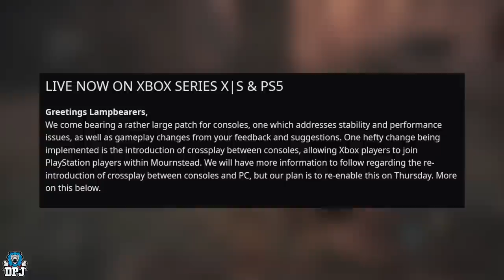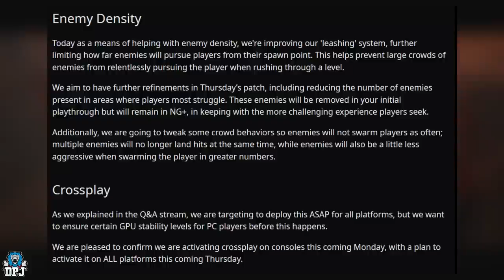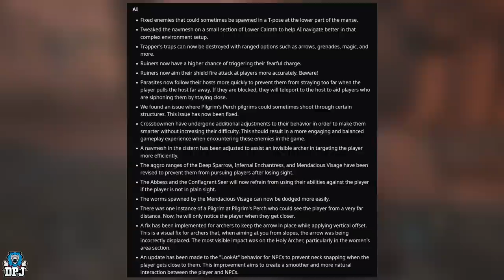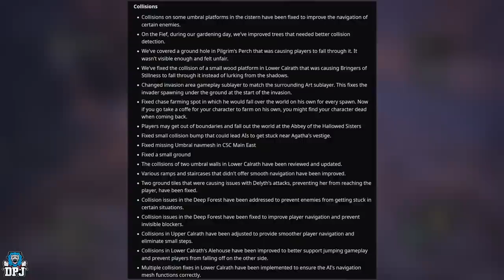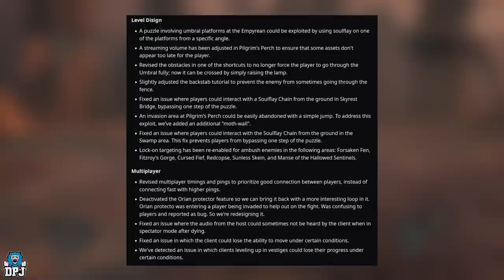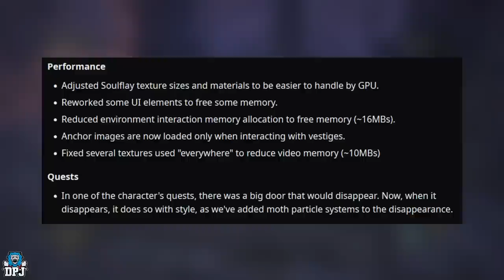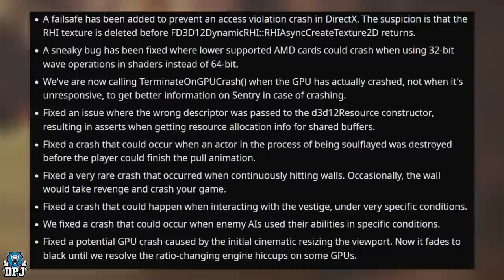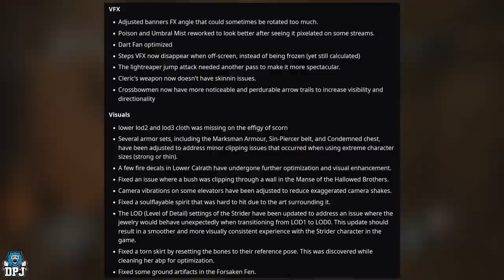Lords Of The Fallen: MASSIVE NEW PATCH for XBOX & PS5 - Update 1.1.222 / 1.1.224 - Full Patch Notes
Lords Of The Fallen Patch Update v1.1.222 / 1.1.224 includes various performance and stability issues, updates on crossplay & NG+ with added nerfs to AFK farms & more.

Timestamps:
00:00 - Video Intro
00:35 - Patch Breakdown & Desription of changes
01:17 - Vestiges in NG+ (Changes & Reworks)
03:32 - Enemy Desity changes (Changes & Reworks)
04:37 - Crossplay
05:00 - Xbox Mob Density, NG+, Crossplay & 3D Photomode
05:51 - AI (Changes & Reworks)
08:21 - Audio (Changes & Reworks)
08:32 - Balancing (Changes & Reworks)
09:22 - Boss (Changes & Reworks)
09:42 - Collisions (Changes & Reworks)
13:37 - Customization (Changes & Reworks)
14:02 - Gameplay (Changes & Reworks)
15:54 - Level Design (Changes & Reworks)
16:09 - Multiplayer (Changes & Reworks)
16:57 - NPC's (Changes & Reworks)
17:03 - Optimization
18:50 - Perfomance (Fixes, Changes & Reworks)
19:13 - Quests (Changes & Reworks)
19:26 - Stability (Changes & Reworks)
23:01 - UI (Changes & Reworks)
24:22 - VFX (Changes & Reworks)
24:59 - Visuals (Changes & Reworks)
26:16 - Xbox Series X/S Optimisation & UI (Changes & Reworks)
26:29 - Playstation 5 Optimisation & Visuals (Changes & Reworks)

Lords Of The Fallen: MASSIVE NEW PATCH - Update 1.1.222 / 1.1.224 - Big Changes & Vigor Farm Nerfs